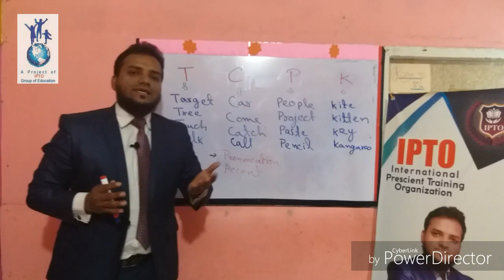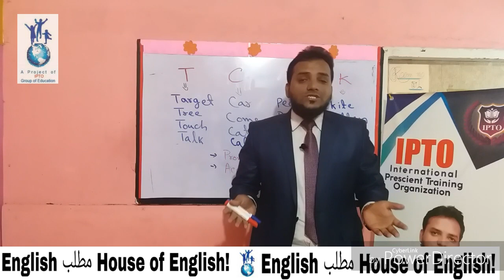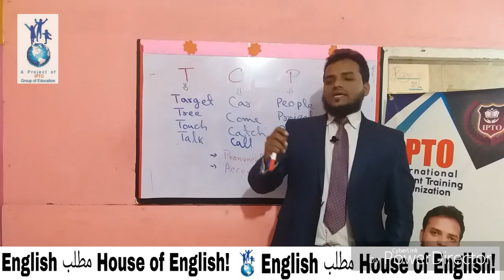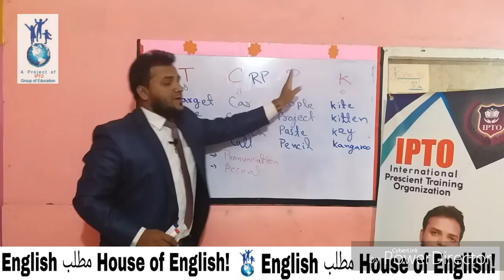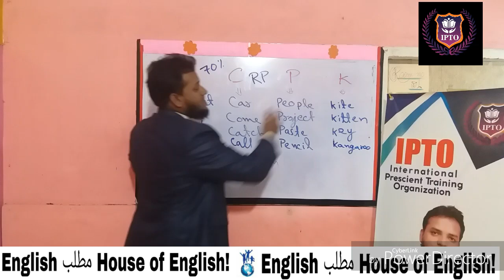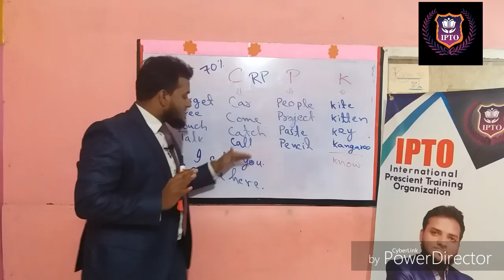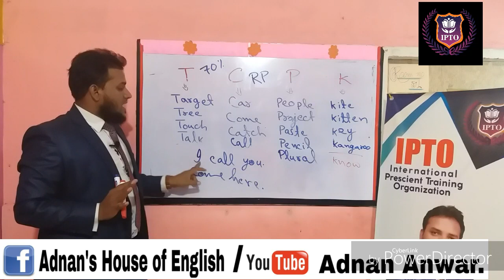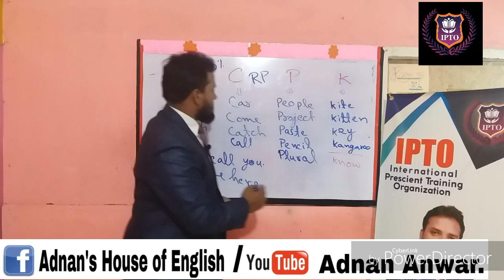American/British English Accent Part 1 by ||ADNAN ANWAR|| in Urdu/Hindi.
In this video, Adnan Anwar begins an insightful series on the differences between American and British English accents. If you've ever wondered how to distinguish between these two popular accents, this video is perfect for you. Adnan Anwar explains the key differences in pronunciation, intonation, and common words used in both accents, all in an easy-to-understand way. This series is designed for Urdu/Hindi speakers who want to improve their English accent or simply understand the nuances of these two dialects. Don't miss out on this informative journey into the world of English accents!